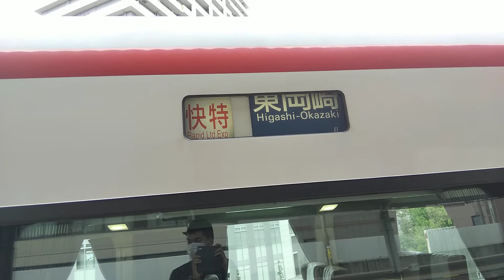[もう見られない…]名鉄1700系1702F 種別行先幕回しシーンを撮影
2020年7月24日（金）撮影
名鉄名古屋本線名鉄岐阜駅にて

2月19日〜20日に運用離脱していた名鉄1700系1701Fと1702Fが廃車・解体のため舞木検査場から大江駅まで回送されました…

大江駅から東名古屋港駅(解体場)まで向かうのはおそらく2月22日の朝と思われますが、それでももう2度と1700系が自力で走る姿というのは見られなくなってしまいました…

そのため、この幕回しの映像も撮影当時は幕回し面白そうと思い、撮影したのですがそれが今となっては撮影しておいてよかったなと思いました!

ぜひ最後まで見てくだされば幸いです!